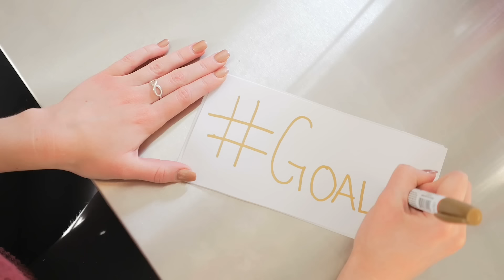New Year New You! Let's Start 2021 Off Right! 🥳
2020 is finally over! It's time to put everything behind us and concentrate on making 2021 amazeballs! We're going to focus our energy on creating new mindsets and make real changes this year!

What is your vision for 2021? How can you make it a "pull" rather than a "push", just by changing how you phrase your vision?

MORE DECLUTTERING & ORGANIZING RESOURCES:
🎉 30-Day Organizing Bootcamp is NOW just $30!!!
📕15 min. Home Declutter Guide

Want to become an Organizing Expert like me? Take my Organizing Expert Online Course!

Order my NEW guided journal, "The Declutter Challenge" now and finally say good-bye to clutter and mess.